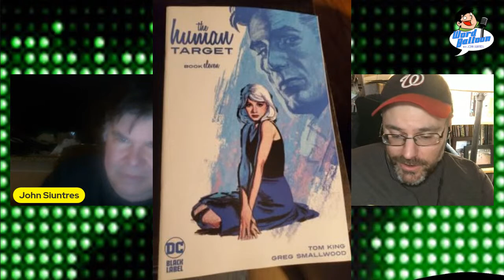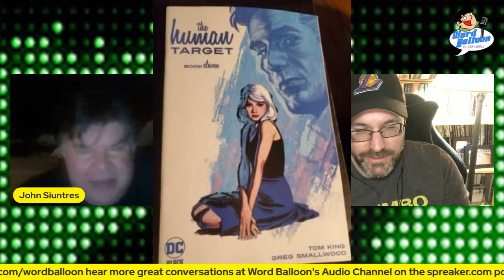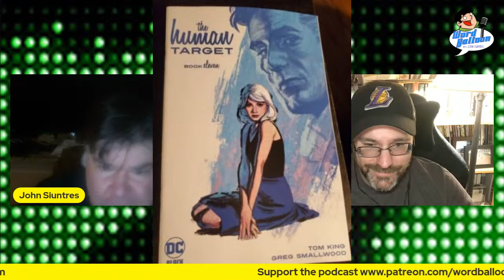Tom King Talks Creator Owned, DC Comics and...Movie Plans?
On the heels of yesterday's big DC Movie news and The Trade Realease of Love Everlasting this month, we have a few questions for The King's Speech